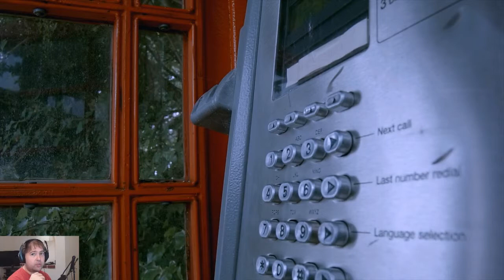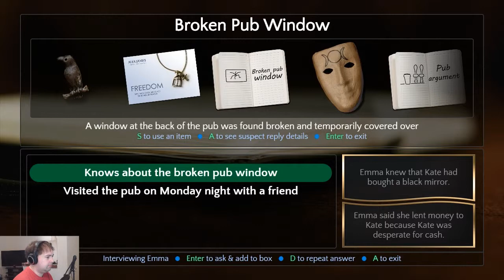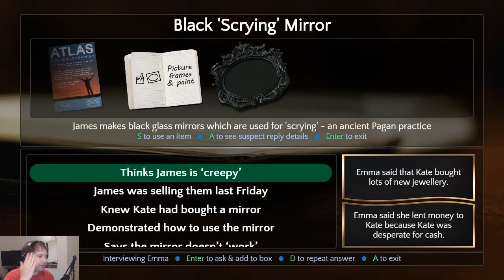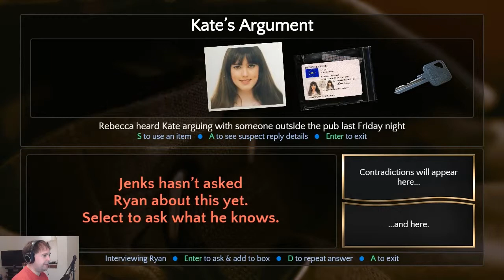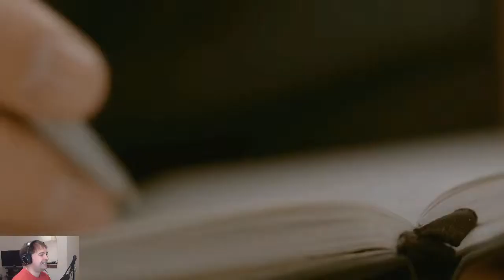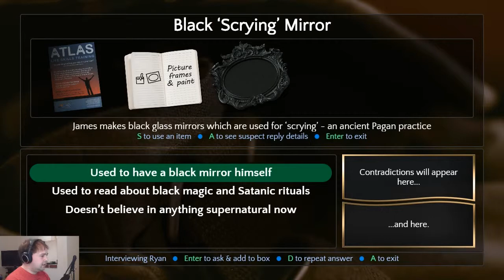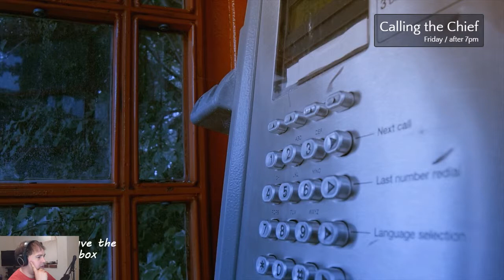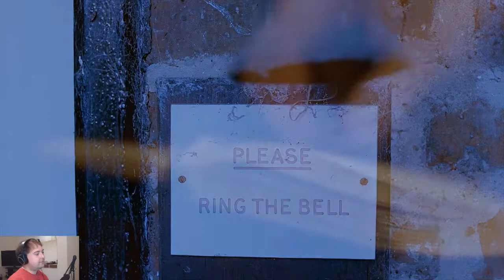CONTRADICTION ♯4 - Widersprüche und Ryan ✰ Let's Play Contradiction Gameplay German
✰ Contradiction ✰
Echtfilm Mystery Mörder Adventure von Baggy Cat Ltd.

Contradiction ist ein einzigartiges Adventure / Mord-Mystery Spiel mit Echtfilmaufnahmen im gesamten Spiel. Es geht darum, Leute zu befragen, ihre Lügen zu enttarnen und sie auffliegen zu lassen!
Wir müssen einen Mordfall aufklären. Dazu befragen wir viele verschiedene Personen, gehen auf Spurensuche und schauen uns im Städtchen um!